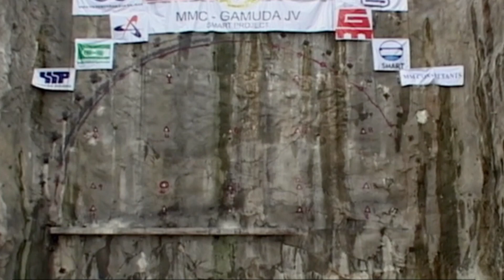Gamuda tunnelling expertise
GusKlados of Gamuda, Malaysia, speaks of the development of the company's underground engineering and construction experience from the combined stormwater and road tunnel SMART project and into the Kuala Lumpur Metro contracts, and of the success and rapid learning curve of the young engineers involved in the projects